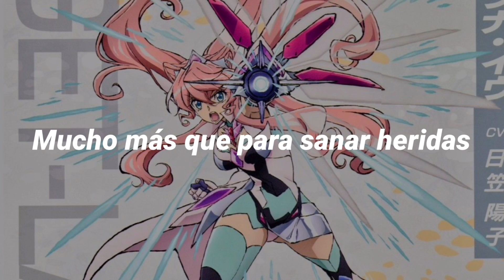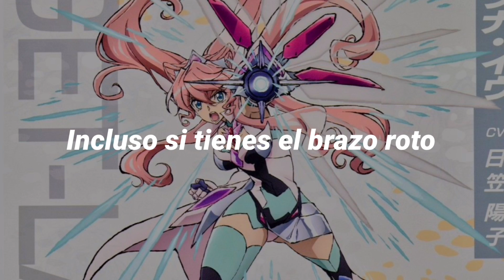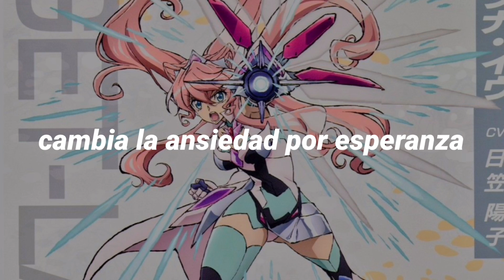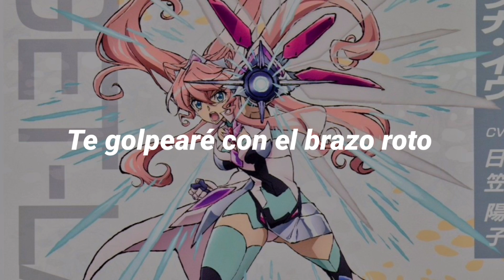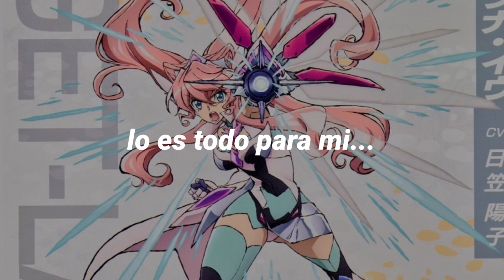Shirogane No Honoo keep The Faith - Sub español